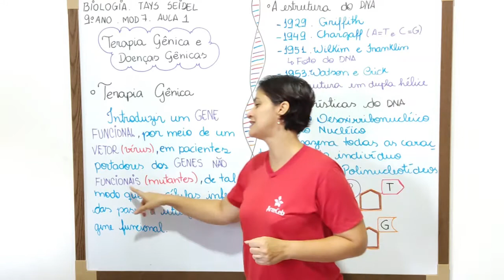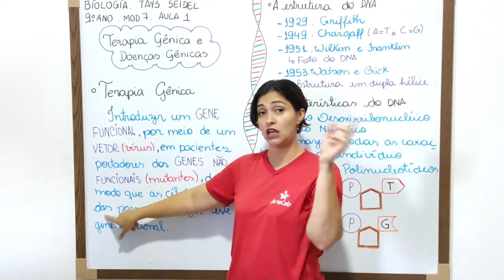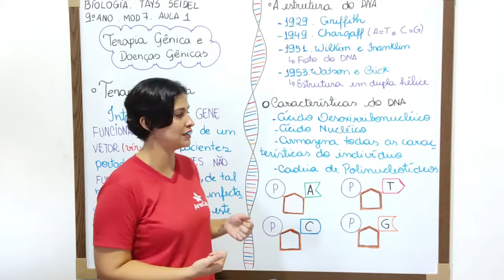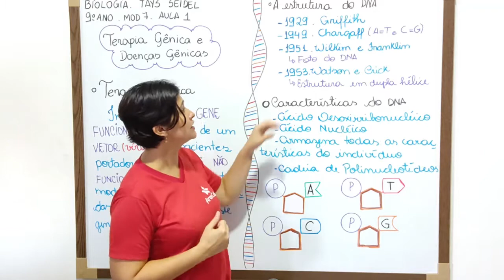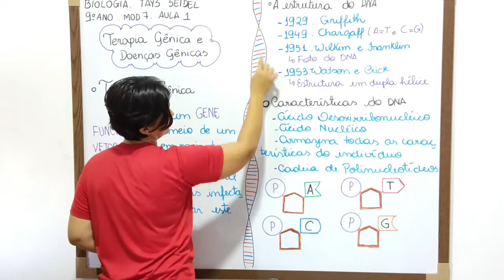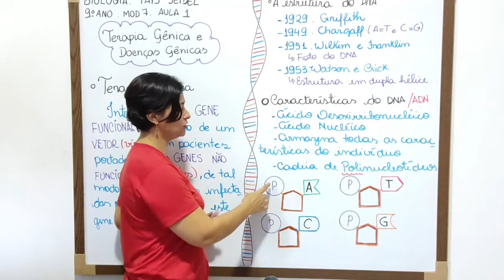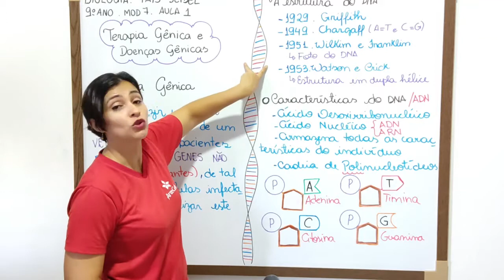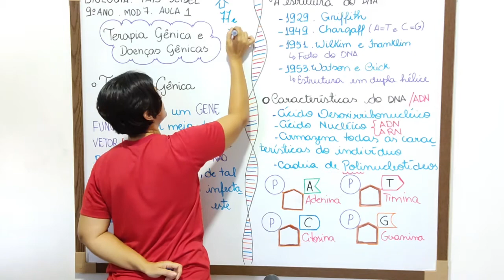01/06 - 9° ANO (EF) - BIOLOGIA - MODULO 7 - AULA 1: TERAPIAS GENICAS E DOENÇAS GENICAS -TAYS SEIDEL